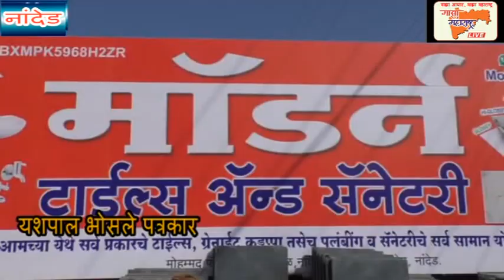हल्ला बोल दरम्यान पोलिसांवर हल्ला करणाऱ्या 18 समाजकंटकांना अटक , नागरीकांनी अफवांवर विश्वास ठेवू नये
हल्ला बोल दरम्यान पोलिसांवर हल्ला करणाऱ्या 18 समाजकंटकांना अटक ,
नागरीकांनी अफवांवर विश्वास ठेवू नये- जिल्हा पोलिस अधीक्षक प्रमोदकुमार शेवाळे